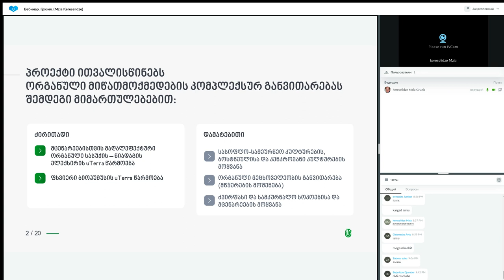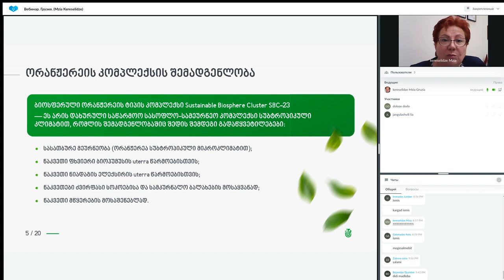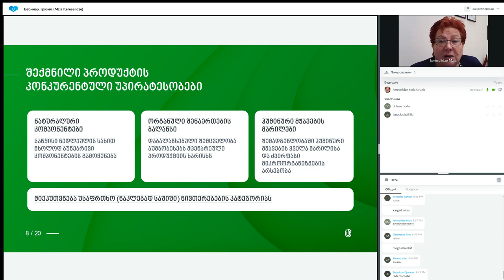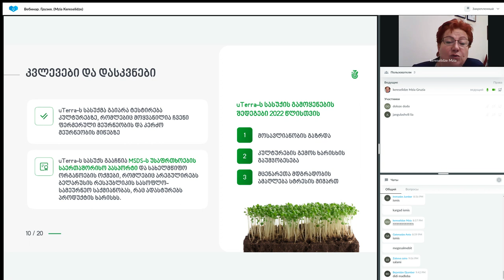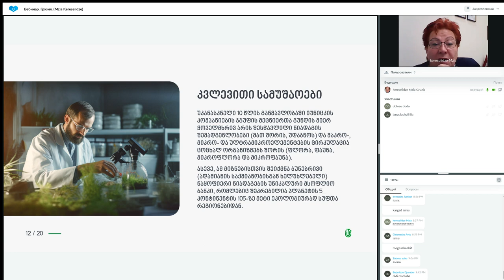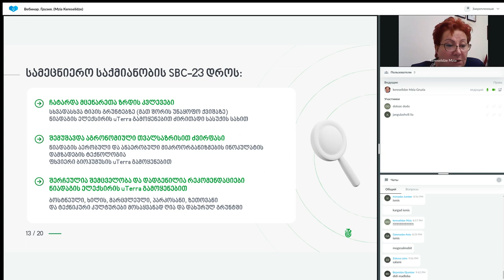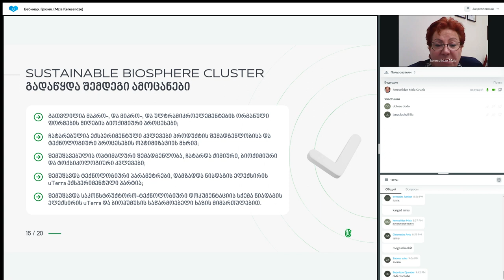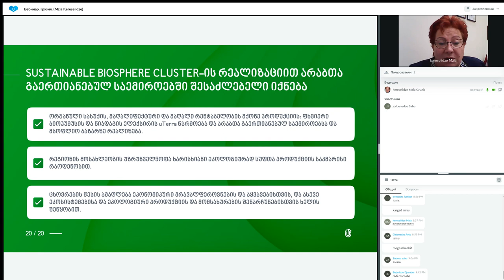ტექნოლოგიის პრეზენტაცია. 25.10.2023. მზია კერესელიძე.